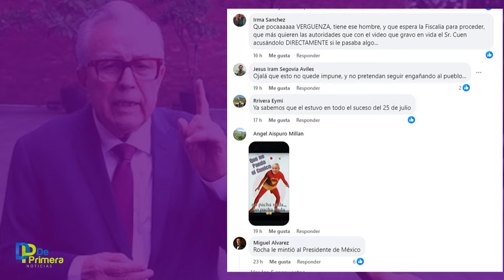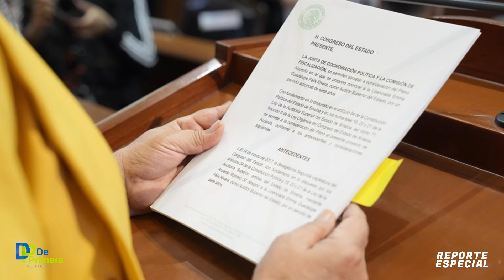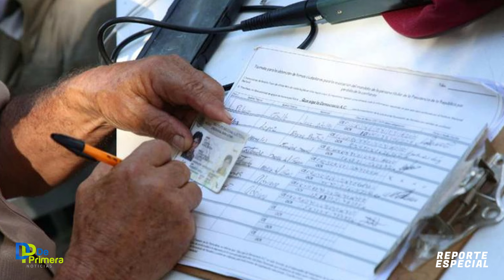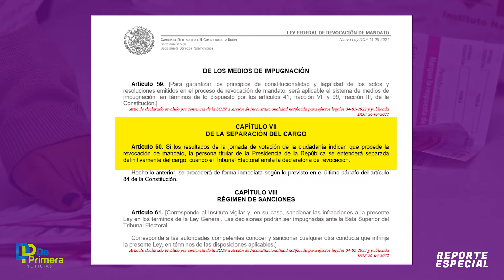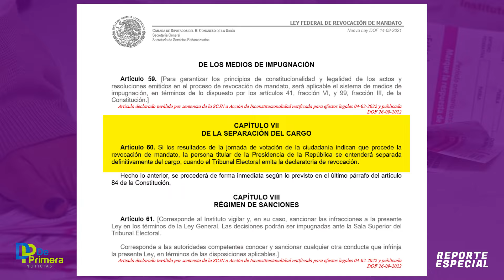CIUDADANÍA EXIGE REVOCACIÓN DE MANDATO PARA ROCHA.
Ante los hechos de violencia que se están suscitando recientemente en Sinaloa, el hartazgo de la ciudadanía se ha hecho cada día más presente en cuanto al derecho a la Revocación de Mandato para el gobernador Rubén Rocha Moya, quien en enero pasado dijo no darle nervios dicha reforma, ahora, la ciudadanía exige ese derecho.